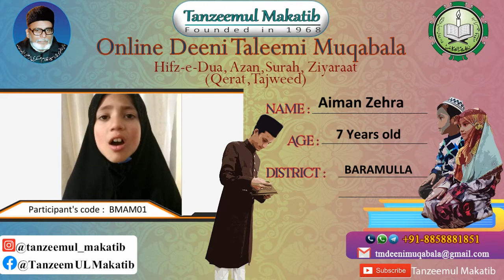AIMAN ZEHRA | BMAM01 | BARAMULLA | TANZEEMUL MAKATIB ONLINE DEENI TALEEMI MUQABALA